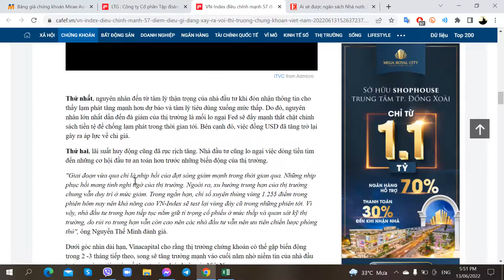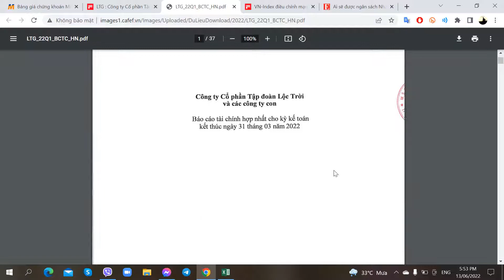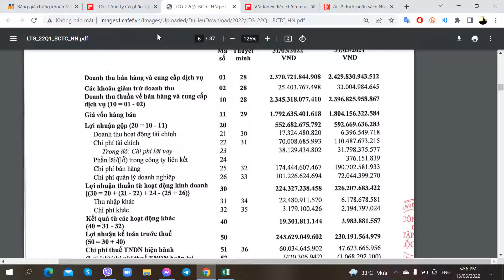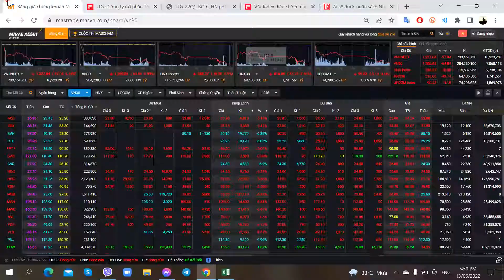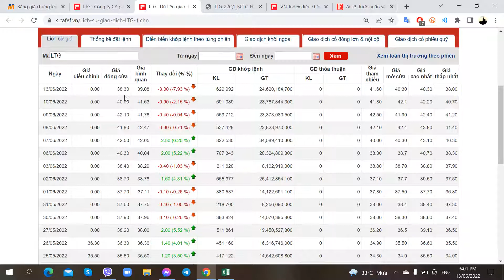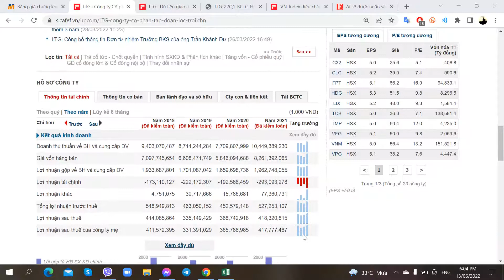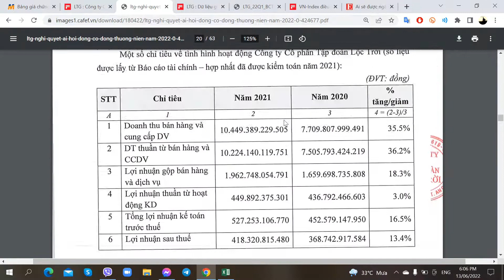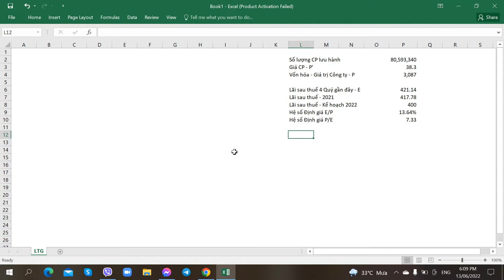Hướng dẫn Phân tích Cổ phiếu LTG - Loc Troi Group - Tập đoàn Lộc Trời - Phần 1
Hướng dẫn Phân tích Cổ phiếu LTG - Loc Troi Group - Công ty CP Tập đoàn Lộc Trời - 13/06/2022 - Phần 1

1. Link tự Mở Online Mirae Asset
2. Link tự Mở Online VPS
3. Link tự Mở Online TCBS